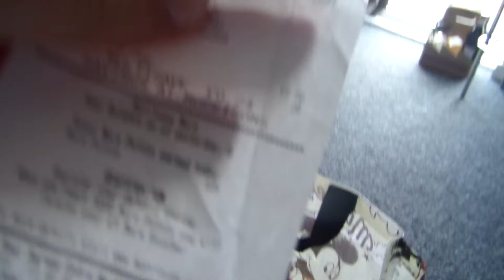MY FIRST WEEK OF LECTURES VLOG | Ella Mae